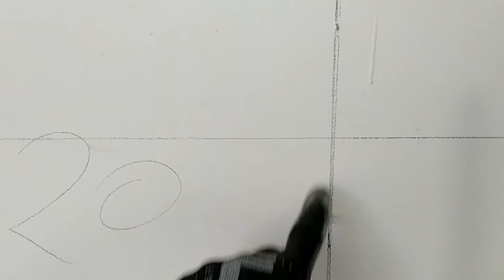ile kosztuje przedścianka oraz jak ją wykonać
koszt wykonania prześcianki:
1.msystem plusplyty g-k - 100zl/m2
2.jak  wyzej plus szpachlowanie łącz  -135zł/m2
3.jak wyzej plus szpachlowanie finischowe  170zl/m2